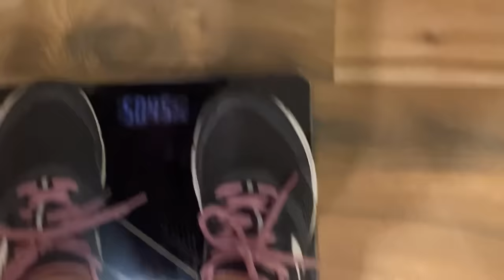Ye Hai Mumma Ka Heels Collection 😍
HEY EVERYONE 😍

RAJA CHOUDHARY

HUMARE SOCIAL MEDIA PAR AA JAO SAB 🥳

Follow Our facebook Page for Daily New Exclusive Video😍  -